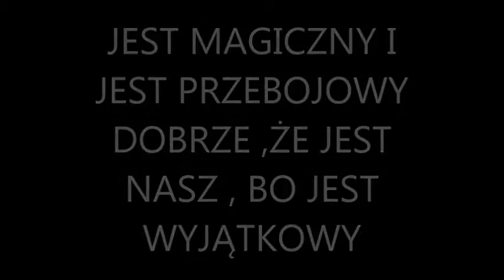"NASZ WYJĄTKOWY" . "OURS UNIQUE". SONG ABOUT POLISH PRESIDENT DUDA.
DLA KOCHANEGO PANA PREZYDENTA Z POZDROWIENIAMI :):):)
LOVELY POLISH PRESIDENT . BEST REGARDS. :) :) :)
REF. DUDA SOMETHING THERE , THAT HE STILL LOVES  ALL COUNTRY . IT IS MAGICAL  AND FEISTY. WELL THERE  IS OURS  , BECAUSE IT IS UNIQUE . 1. TO WAIT FOR ALL MANY YEARS , FOR US  TRAVELLED  ALL COUNTRY . YOU CAME SO SUDDENLY ,STRAIGHT AND SIMPLY AND CRAZY ALL OURS COUNTRY. THE NATURAL AND WONDERFUL NON TO PAINT, SUCH A JUST  TO SHOW UP , YOU ARE OURS  HAPPINESS , YOU ARE VERY FAIR , INSTEAD POLAND LOVELY YOU.